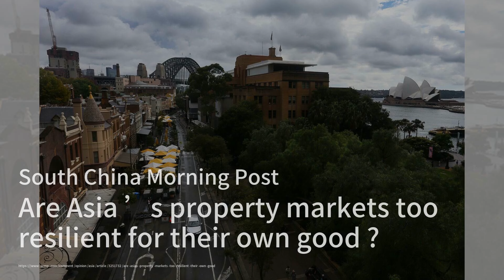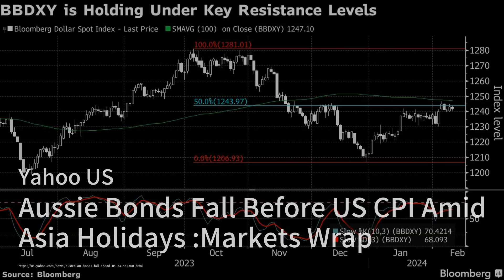这就是为什么有些人会将未投保的钱存放在银行中的原因；对冲基金解除对瑞士法郎的押注，因瑞士央行可能采取鸽派政策转变的风险增加；公私合作伙伴关系在人工智能领域存在的问题：股市簡報20240212